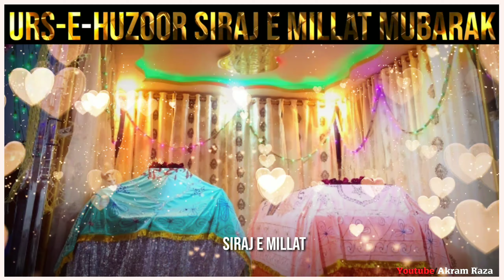Urs Siraj e Millat Mubarak | Urs e Siraj e Millat Status | Urs e Siraj e Millat Whatsapp Status 2020